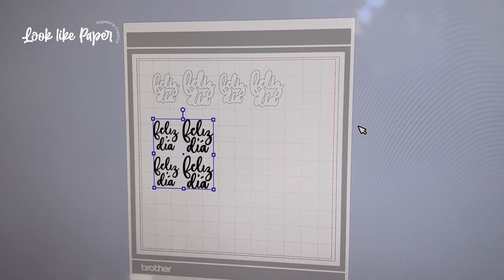Tarjeta FELIZ DIA con troqueles | NUEVO PROYECTO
Hola hola! 👋🏻 Soy CARO! Bienvenida a un NUEVO video de YOUTUBE donde vamos a crear juntas una tarjerta con flores ideal para regalar en el día de la madre que se viene ahora en octubre de este lado del mundo.

Materiales necesarios para hacer la tarjeta: Papeles de colores [podes elegir la paleta de colores que más te guste ], tijera, pegamento y troqueles de flores que tengas en casa para usar con tu troqueladora manual.

Te dejo los enlaces de todos los materiales que ves en el video para crear la tarjeta:

👉🏻 Base de Corte
👉🏻 Troqueladora Manual
👉🏻 Troqueles de Flores

Me encantaría que me dejes un comentario y me cuentes que te pareció este diseño de tarjeta y que otros proyectos te gustaría que hagamos juntas?

✔️¿No sabes que PRECIO ponerle a tus productos creativos para venderlo y tenes un negocio rentable y sostenible?

Visita mi academia online y encuentra talleres online para empezar en papeleriacreativa

📌 En el SHOP pueden encontrar archivos para usar con plotter de corte y un montón de recursos para impulsar tu negocio

The BLOG 🤎 Encuentra aquí mucha info útil sobre emprender en el mundo de la papelería y algunos consejos e ideas para que hagas en casa:

Gracias por estar del otro lado y apoyar mi contenido 🥰
💋Caro